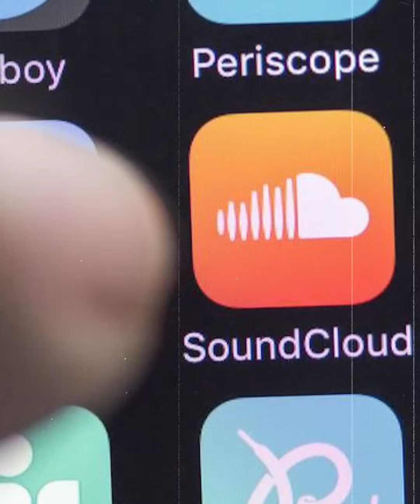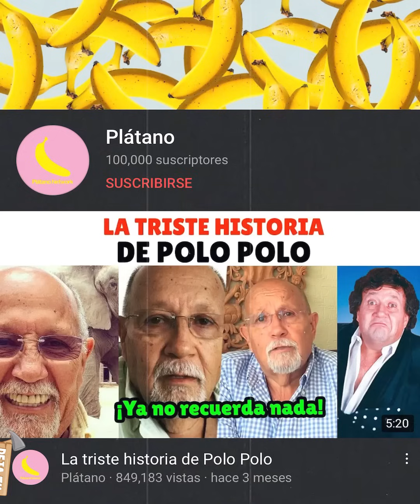Así era la vida de Santa Fe Klan antes de ser millonario.